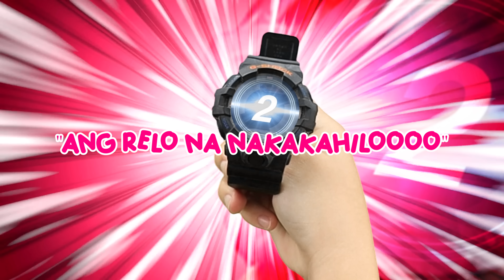ANG RELO NA NAKAKAHILOOOO!! | EPISODE 4 | PIKABU STORIES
/ hatredmisa  .
Hi Everyone! 🤗 This film a video about ANG RELO NA NAKAKAHILOOOO!! | EPISODE 4 | PIKABU STORIES 😁📱 VLOG 579